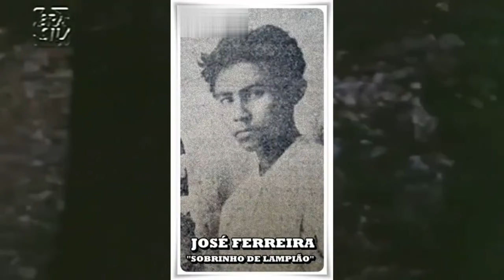A BALA DE LAMPIÃO NA MÃO DO INIMIGO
Texto retirado do livro "Apagando o Lampião Vida e Morte do Rei do Cangaço" do Escritor e Historiador Frederico Pernambucano de Mello
Trilha sonora do maravilhoso músico, cantor e compositor Vital farias